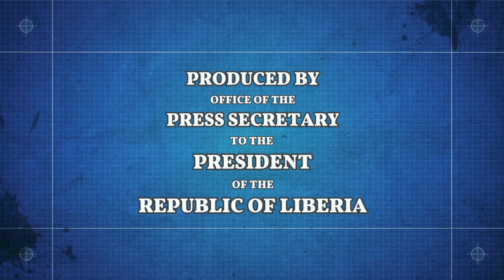President Weah Arrives in Senegal for CAF Awards and 2019 AFCON Hosts Announcement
President George Manneh Weah and entourage arrive in Senegal ahead of CAF Awards and 2019 African Cup of Nations (AFCON) Hosts Announcement ceremony. The President was received at the airport by the Prime Minister of Senegal, H. E. Mohammed Dionne.